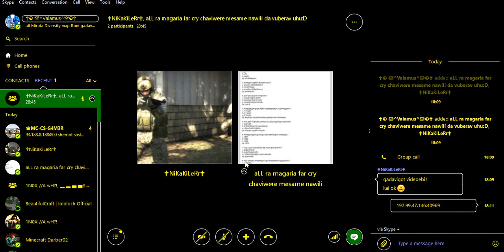Geo Minecraft Part 6 GadaobaDDD